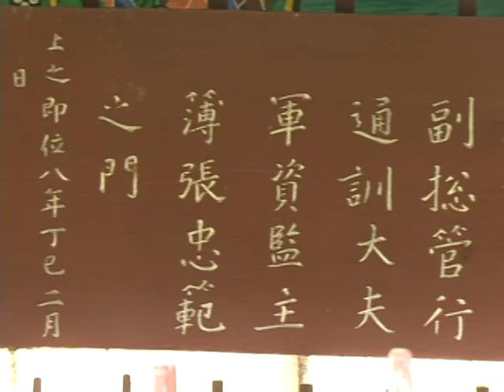장충범 충신문 (Memorial Gate for Jang Chungbeom)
[한국향토문화전자대전] 장충범 충신문 (Memorial Gate for Jang Chungbeom)
충청북도 음성군 음성읍 삼생리에 있는 조선 중기 장충범의 충신문. 정면 1칸, 측면 1칸의 맞배지붕 목조 기와집이다. 양옆에 풍벽을 달았고 사면은 홍살로 막았다.